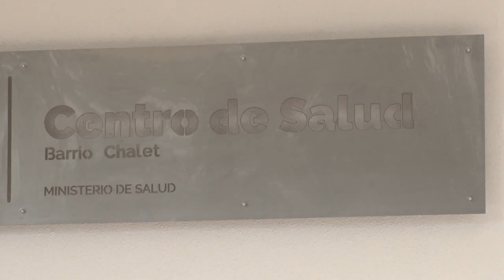“Trabajando en equipo y con un rumbo claro cambiamos la realidad del suroeste de la Ciudad”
El intendente José Corral participó de la inauguración del Centro de Salud de barrio Chalet, que se concretó por iniciativa del municipio y vecinos, en el marco del Acuerdo Capital con el gobierno provincial. Allí repasó las mejoras viales, en espacios públicos y equipamiento ejecutadas en la zona con financiamiento del Gobierno Nacional y que "muestran que se puede cambiar", afirmó. Y destacó el rol de las enfermeras que durante años atendieron en el salón de la vecinal y fueron las primeras en pedir un espacio de calidad para trabajar, con el que hoy cuentan.